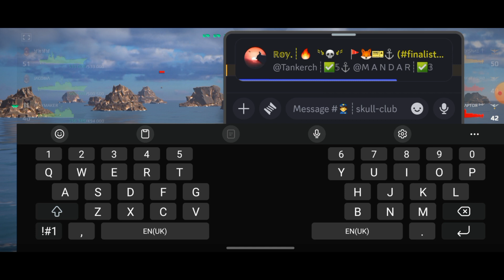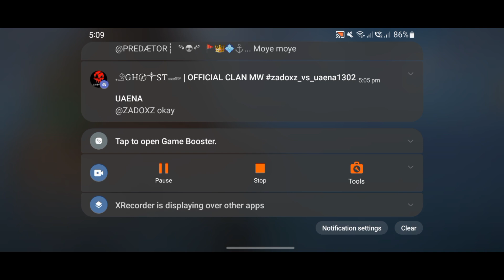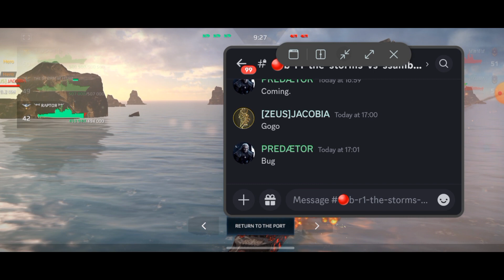THE STORMS vs SSAMBUS | R1 | Match 1-3 | CTT(FNP INDIA)